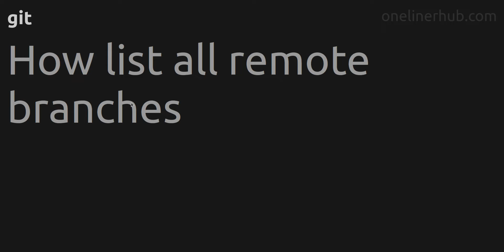How list all remote branches